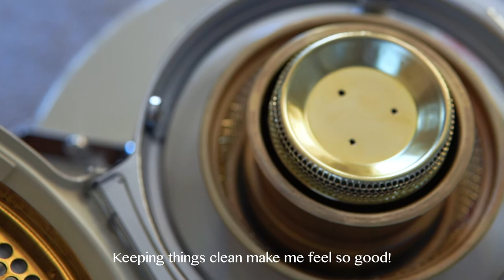Aladdin Blue Flame Heater | Care and Maintenance | Tea Time | Silent Vlog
I have an Aladdin Blue Flame heater. And the wicks require routine maintenance. I will show you how to clean and maintain kerosene heater ;)